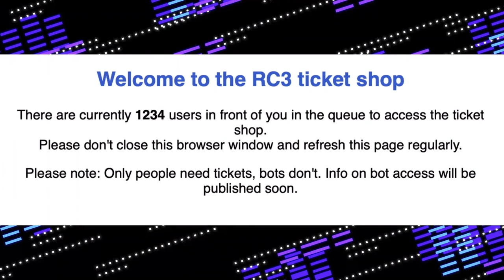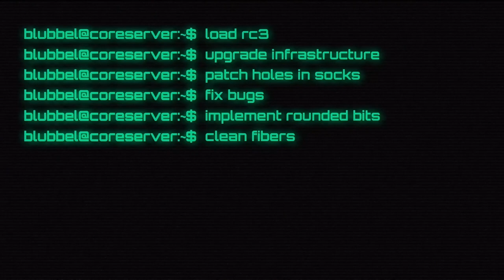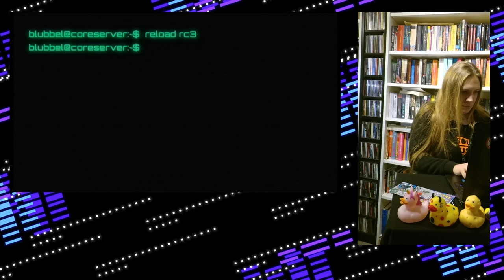rC3 - rC3 Eröffnung - english translation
Willkommen zur ersten und hoffentlich einzigen Remote Chaos Experience!

blubbel